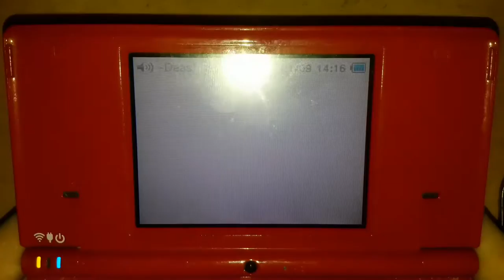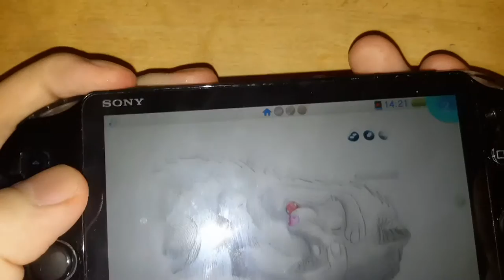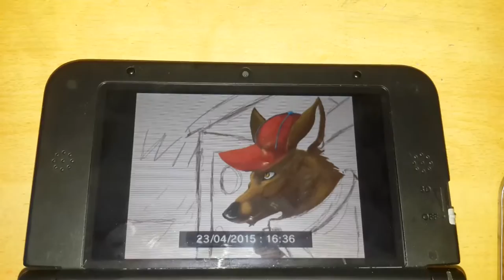Mes jeux et applications ect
Tout d'abord, merci à "Electronikeart" pour le logiciel antiparasite nommé "handbrake", qui permet de faire un bon traitement en denoise.
Pour ceux qui me mettent des pouces rouges, poster un commentaire pour me dire ce qui ne va pas !